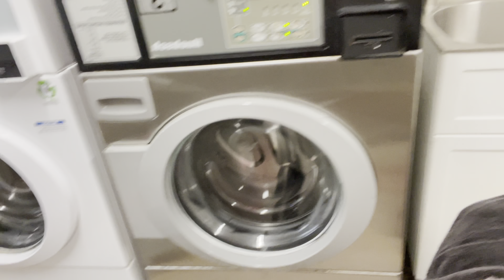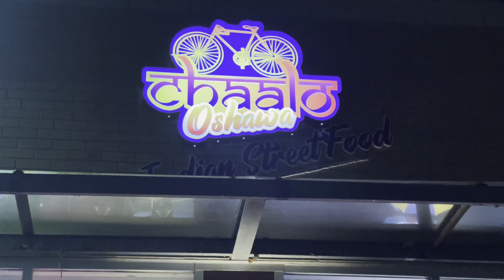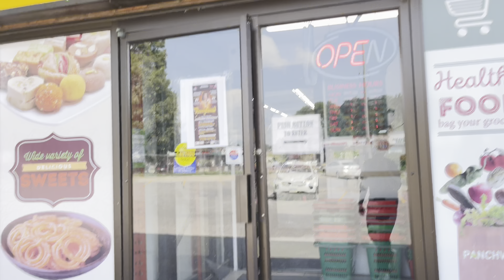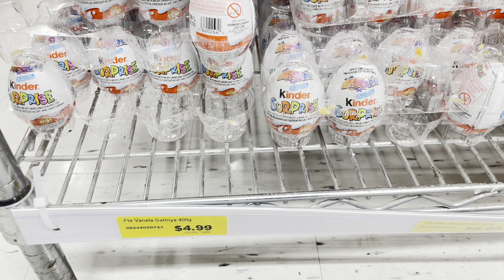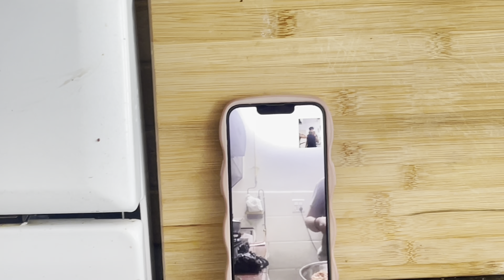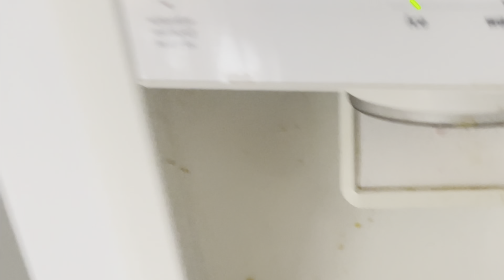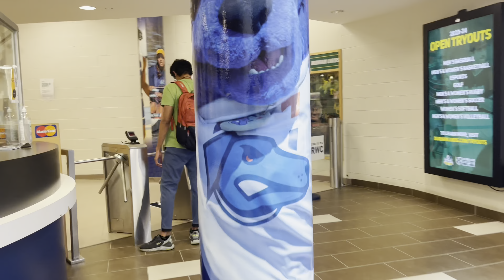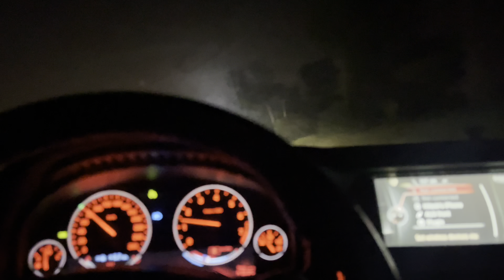Road Trip & Exploring Oshawa: Vacation, Durham College Visit, and Thrilling Trekking Adventure!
🌄 Join us on an unforgettable journey as we take you along on our Oshawa adventure! From a relaxing vacation to an exciting visit to Durham College and a heart-pounding trekking adventure, this video has it all.

🏞️ Our Oshawa escapade begins with the serenity of a well-deserved vacation. Immerse yourself in the beauty of the landscape, as we explore the sights and sounds that make Oshawa a perfect getaway.

🎓 Next up, we step into the dynamic world of education at Durham College. Get a sneak peek into campus life, as we share our experience of exploring the campus, interacting with students, and uncovering what makes this institution unique.

🚶‍♂️ And for the thrill-seekers in us, we embark on a trekking adventure that promises breathtaking views and adrenaline-pumping moments. Follow us as we navigate the trails, conquer challenges, and capture the essence of adventure in the heart of Oshawa.

🎥 Throughout this video, you'll witness the joy of discovery, the camaraderie of exploring new places, and the spirit of adventure that ignites our journey. Whether you're an adventure enthusiast, a travel lover, or someone looking for new experiences, this video is tailor-made for you.

Have you ever visited Oshawa, explored a college campus, or embarked on a thrilling trek?